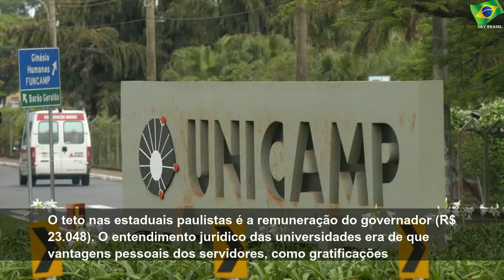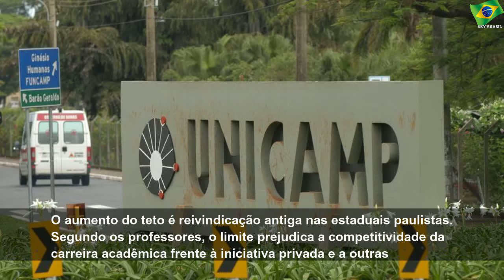Unicamp e Unesp ainda avaliam se vão cortar salários acima do teto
Unicamp e Unesp ainda avaliam se vão cortar salários acima do teto | Sky Brasil News
USP anunciou nesta semana o corte de salários de 2.082 servidores para cumprir o teto do funcionalismo público